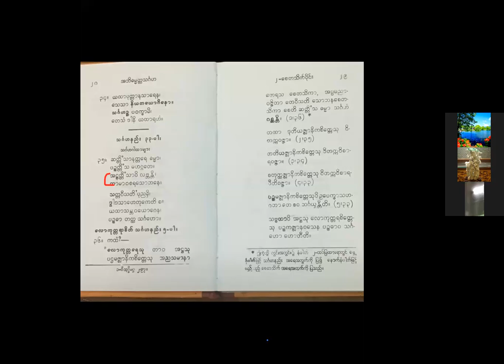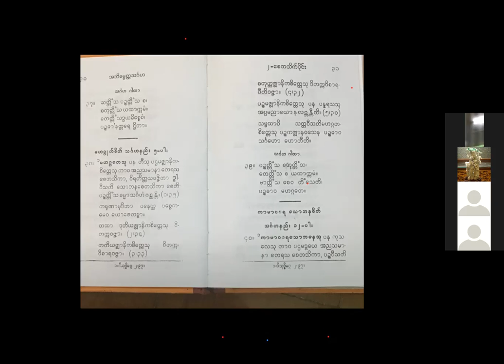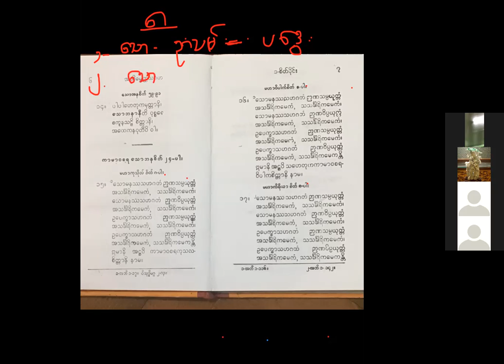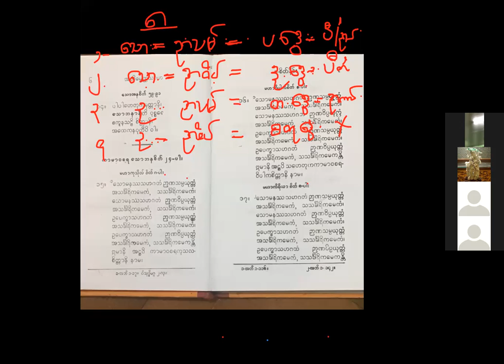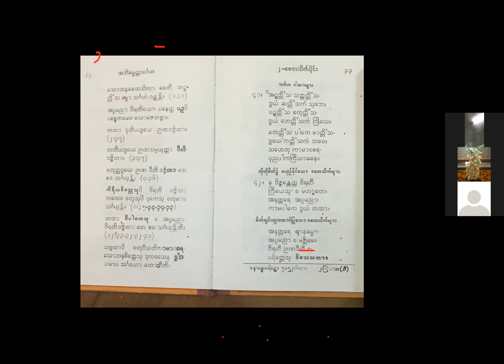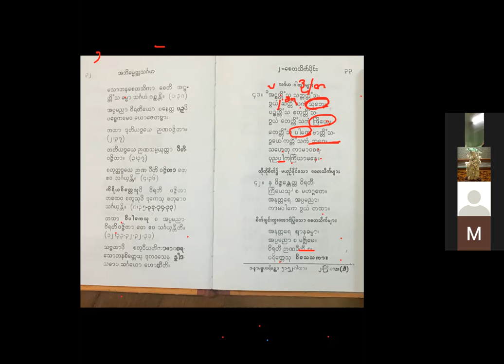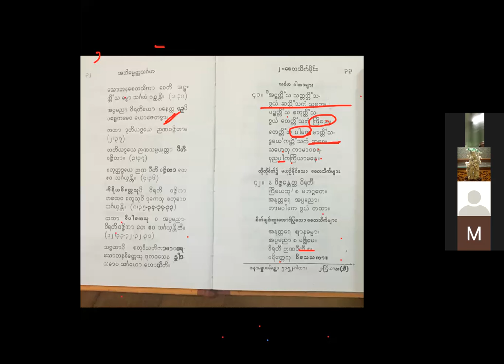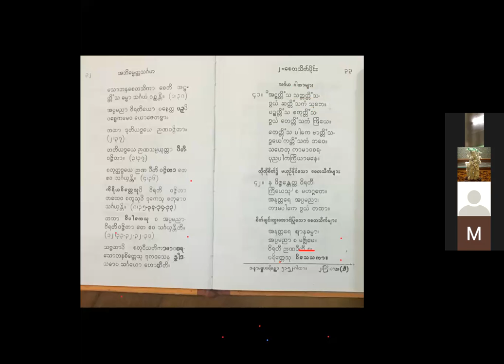11.11.21 (တြံေတးအရွင္ေလး ) အဘိဓမၼတၳသဂၤဟပါဌ္ (ေစတသိက္ပိုင္း - ၁၄)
ထိုထိုစိတ္၌  မယွဥ္ႏိုင္ေသာေစတသိက္မ်ား
၄၂ ။ န ၀ိဇၨေႏၱတၳ ၀ိရတီ ၊ ၾကိေယသု စ မဟဂၢေတ ။
      အနုတၱေရ အပၸမညာ ၊ ကာမပါေက ဒြယံ တထာ ။

ေဆာင္   -    ၀ီရတီမွာ မဟာ၀ိၾကိ မဟဂ္သိ ေရွာင္ဘိ သူမယွဥ္
                  အပၸမညာ၀ိမဟာႏွင့္ တျဖာေလာကုတ္ မဟဂၢဳတ္ ပဥ္ သူမယွဥ္ ဆင္ျခင္သတိျပဳ ။
၀ိရတီသာယွဥ္ ျပီး အပၸမညာမယွဥ္ေသာ ေသာဘနစိတ္  = ေလာကုတၱရာစိတ္
အပၸမညာသာယွဥ္ ၍ ၀ိရတီမယွဥ္ေသာ ေသာဘနစိတ္ = မဟာၾကိယာစိတ္ႏွင့္
                        ပဥၥမစ်ာန္ၾကဥ္မဟဂၢဳတ္စိတ္
၀ိရတီ အပၸမညာ ႏွစ္ပါးစံုယွဥ္ေသာ ေသာဘနစိတ္  = မဟာကုသိုလ္စိတ္
၀ိရတီ အပၸမညာ ႏွစ္ပါးစံုမယွဥ္ေသာ ေသာဘနစိတ္  = မဟာ၀ိပါက္္စိတ္

ကာမာ၀စရ ေသာဘနစိတ္ သဂၤဟဂါထာ
၄၁ ။ အ႒တၱိ ံ သ သတၱတၱိ ံသ ဒြယံ ဆတၱိ ံသကံ သုေဘ ။
    ပဥၥတၱိ ံသ စတုတၱိ ံသ ဒြယံ ေတတၱိ ံသက ၾကိေယ ။
   ေတတၱိ ံသ ပါေက ဗာတၱိ ံသ ဒြေယ ကတၱိ ံသကံ ဘေ၀ ။
   သေဟတု ကာမာ၀စရ ပုညပါကၾကိယာမေန ။

ကာမာ၀စရ ေသာဘနစိတ္ သဂၤဟနည္း ၁၂ -ပါး
၄၀ ။ ကာမာ၀စရေသာဘေနသု ပန  ကုသေလသု တာ၀ ပဌမဒြေယ  အညသမာနာ ေတရသ
      ေစတသိကာ ၊ ပဥၥ၀ီသတိ ေသာဘနေစတသိကာ ေစတိ အ႒တၱိ ံသ ဓမၼာ သဂၤဟံ ဂစၦ ႏၱိ ။
- အပၸမညာ ၀ိရတိေယာ ပေနတၳ ပဥၥပိ ပေစၥကေမ၀ ေယာေဇတဗၺာ ။
- တထာ ဒုတိယဒြေယ ဉာဏ ၀ဇၨိတာ ။
- တတိယဒြေယ ဉာဏသမၸယုတၱာ ပီတိ ၀ဇၨိတာ ။
- စတုတၳဒြေယ ဉာဏ ပီတိ ၀ဇၨိတာ ေတ ဧ၀ သဂၤယွ ႏၱိ။

- ကိရိယစိေတၱသုပိ ၀ိရတိ ၀ဇၨိတာ တေထ၀ စတူသုပိ ဒုေကသု စတုဓာ၀ သဂၤယွ ႏၱိ ။
- တထာ ၀ိပါေကသု စ အပၸမညာ ၀ိရတိ ၀ဇၨိတာ ေတ ဧ၀ သဂၤယွ ႏၱီတိ ။
သဗၺထာပိ စတု၀ီသတိ ကာမာ၀စရ ေသာဘနစိေတၱသု ဒုက၀ေသန ဒြါဒသဓာ၀ သဂၤေဟာ ေဟာတီတိ ။